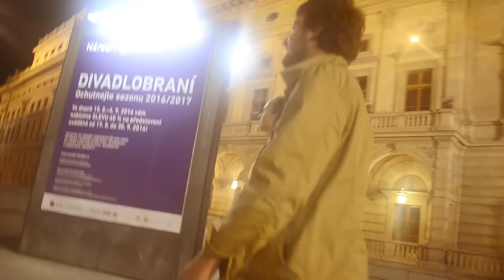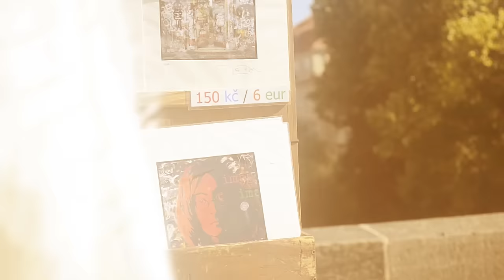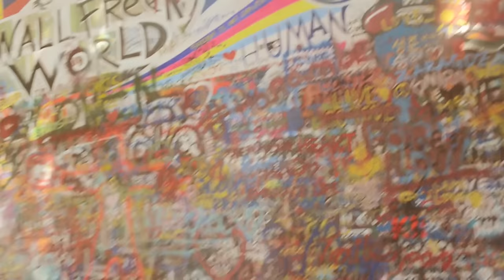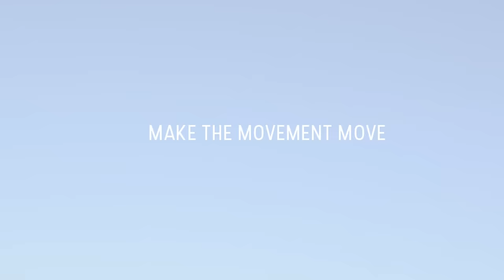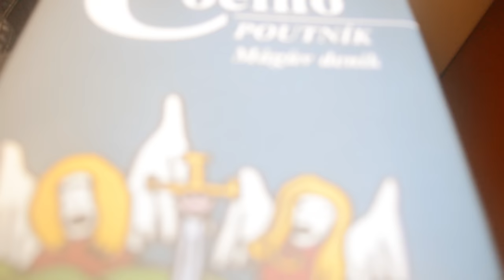MEDICINE FOR THE PEOPLE !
Nahko & Medicine For The People !
For spreading the medicine, love and light.

This video is a footage of my amazing trip
to Medicine For The People's show in Prague.
It was just awesome. Words are useless.

Czech it out !

Medicine For The People: Black as Night, Tus Pies, I Mua